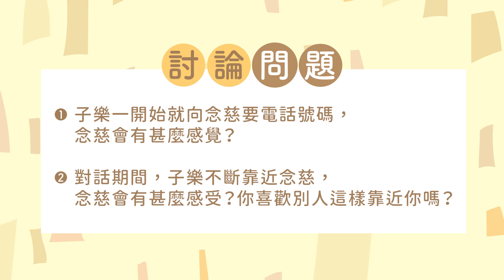情境三 未能掌握社交程度 ﹙自在交友 - 自閉症譜系青少年性教育教材計劃﹚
念慈跟子樂是同級同學。子樂覺得念慈很漂亮，很想結識她。 放學後，子樂尾隨念慈到學校門口。

《自在交友—自閉症譜系青少年性教育教材計劃》教材套